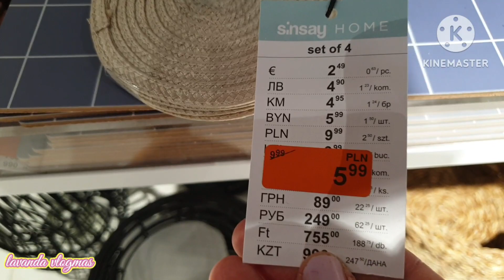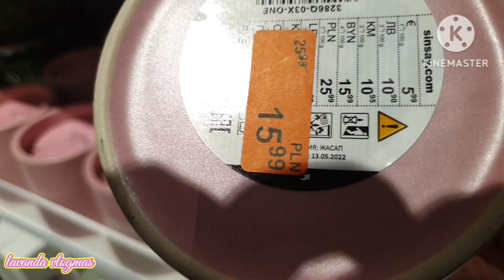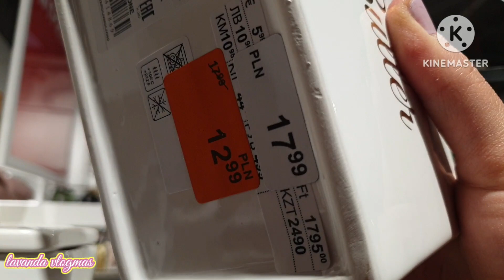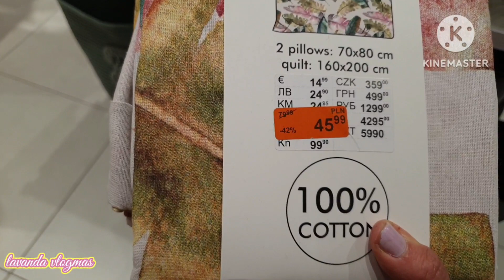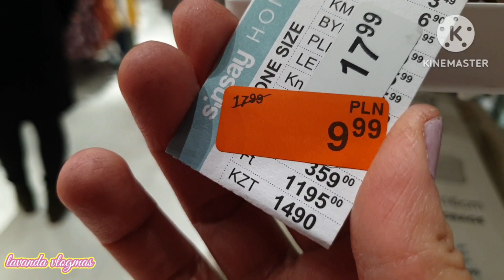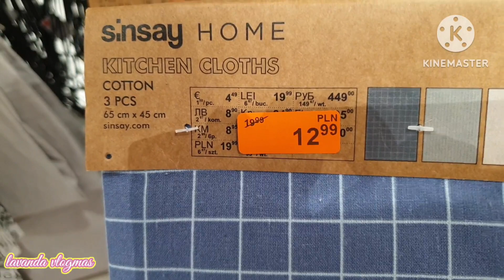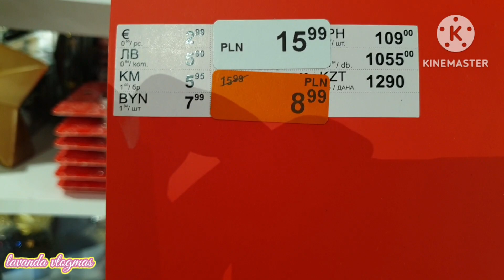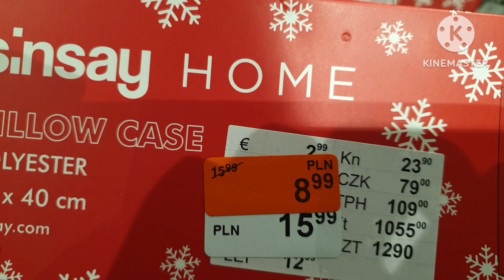SINSAY|😱OGROMNE PROMOCJE|😍PIĘKNE DEKORACJE|WARTO ZOBACZYĆ🔥